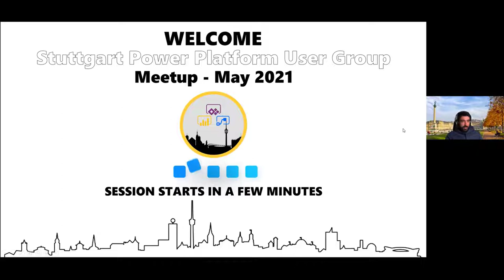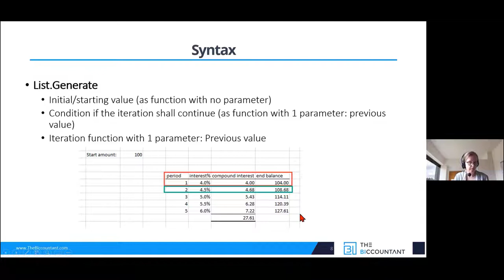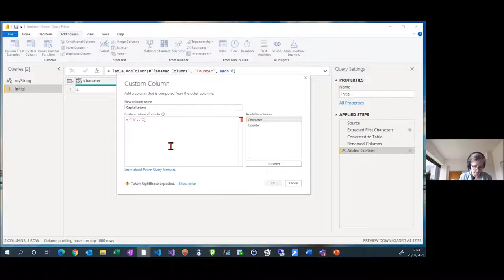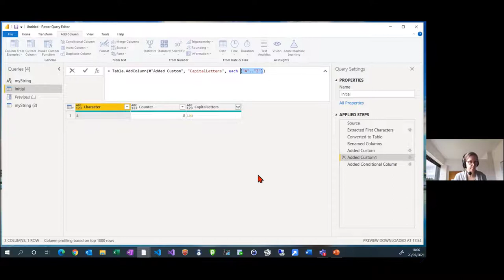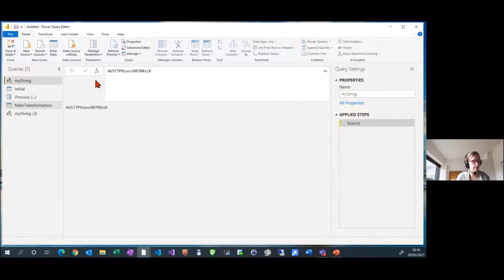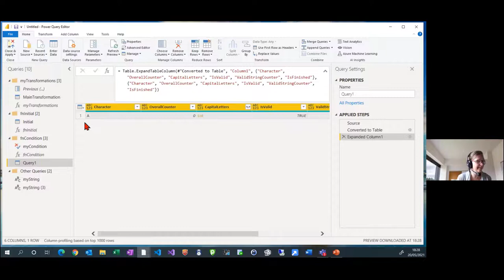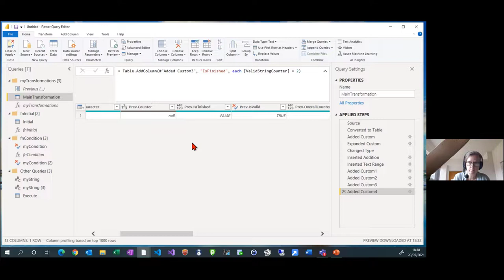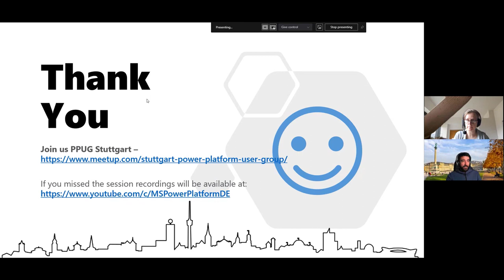Mastering recursive operations the LowCodeNoCodeWay in Power Query by Imke Feldmann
Power Query allows you to do lots of useful things with just the UI. But for operations where references to previous results have to be made, you need to resort to recursive functions that – so far – require a lot of manually-written code. Think about Bill-of-materials, paginating web queries, dynamically solving hierarchical structures, running totals, dynamically adding columns, and much more.

In this session, Imke will present a new technique that largely bypasses the need for coding and allows you to click through the UI as before. Learn how easy it can be to design all kinds of recursive tasks using Lists, Generate or List, Accumulate in Power Query.

Speaker Bio:
Imke Feldmann is Microsoft MVP and works as a freelance consultant for Microsoft’s Power Platform. She has also gained large experience in the Finance area from working as Controller and Finance Manager for more than 15 years before. She is a Microsoft certified expert for data analysis for Power BI and Excel (MCSA-BI) and a Microsoft certified trainer (MCT) for Power BI. Although based in Germany, she gives training and develops solutions for clients all over the world, onsite or remote.
She is active in the community, speaks at conferences and user groups, and writes a lot about the Power Platform on her blog